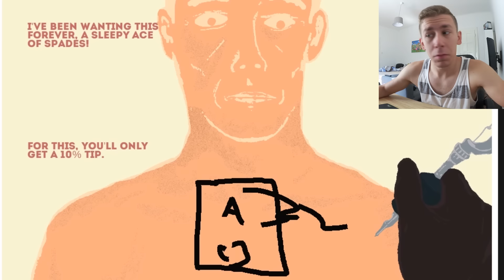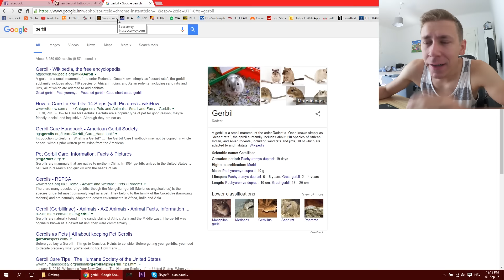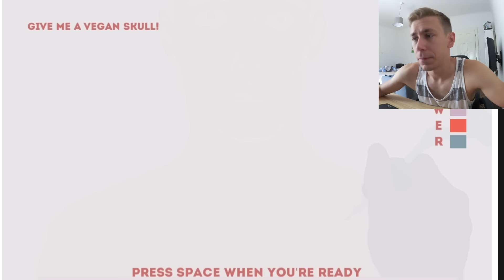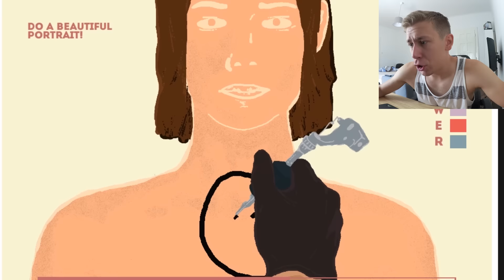TATTOO MAJSTOR?! - GOB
Lajkajte i našu facebook stranicu, tamo ćemo objavljivati stvari koje se događaju iza kamera i najavljivati videe i bit će dosta extra stvari :)